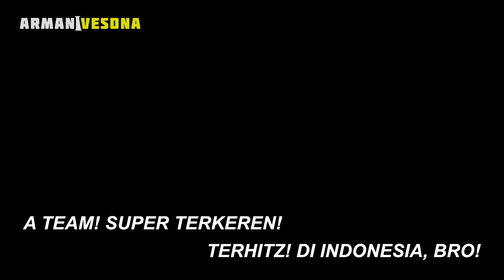♫ ATTA ASHIAP HALILINTAR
ASHIAP? Kenapa Atta Halilintar selalu bilang ASHIAP? Atta Halilintar itu siapa?

Bagaimana video ini? silahkan komen dibawah!
Like video ini dan share ke teman-teman kamu, biar rame! :)

Semoga kalian menyukai dan menikmati video ini!
Terima kasih!

LINE: @armanvesona